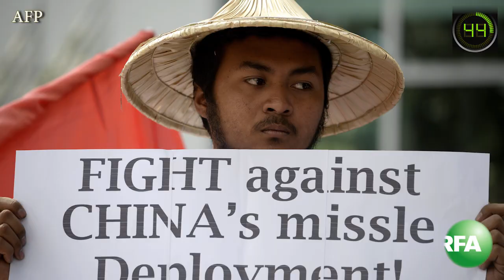Tin tức nổi bật ngày 25.02.2016